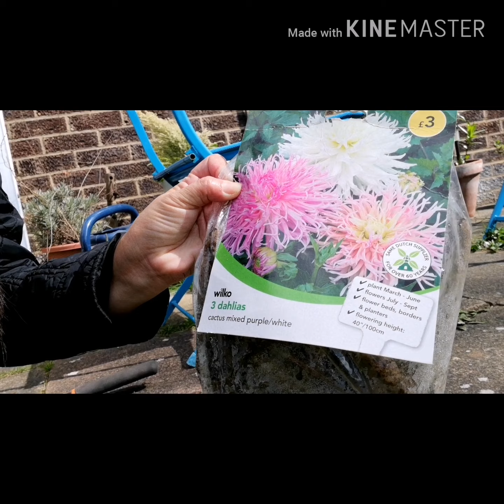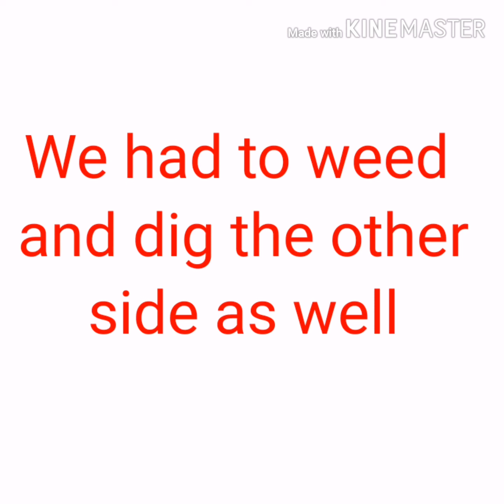TRABAHO SA UK PAG SPRING TIME||FILIPINA MARRIED TO BRITISH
Hello everyone I am Jhen and Martin hope you're enjoying our videos. Cheers!

My Instagram: (Youtube: WarayBritish Vlog)

Sa mga naghahanap po ng Christian na foreigner click nyo po yung link sa baba. . Isa po ito s pinaka trusted dating site, sa katunayan marami na pong nakahanap ng foreigner sa dating site na to.